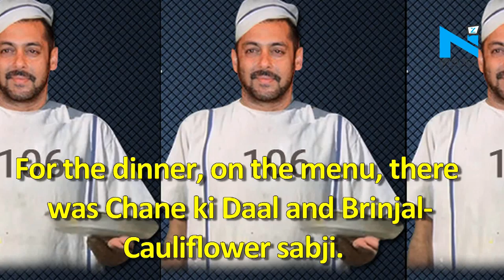Jodhpur Jail Inside Details: Salman Shares Food With Asaram Bapu | NYOOOZ TV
Salman Khan who has been convicted in 1998 Blackbuck poaching case in Jodhpur, spent a tough night at Central Jail.
We bring you all the inside details of Salman Khan as Qaidi No. 106
Yes, as per sources his first night was not an easy one as he complained of high BP. His blood pressure shot up three times through the night, with doctors constantly monitoring the actor’s health.
He was given tea and four glucose biscuits at 6:30 in the morning. The actor even requested for milk for which he paid Rs 400/-.
For the dinner, on the menu, there was Chane ki Daal and Brinjal-Cauliflower sabji.
However, the actor who is also sharing the jail with self-styled godman Asaram Bapu refused simple jail spread of Dal-Roti and accepted Asaram’s offer to share his food, which is brought from a nearby ashram every evening.
The jail does not permit outside food for the inmates, inside the premises.
Salman Khan, Saif Ali Khan, Tabu, Sonali Bendre and Neelam Kothari returned from Jodhpur, last evening, after being acquitted from the 1998 Blackbuck Poaching Case.